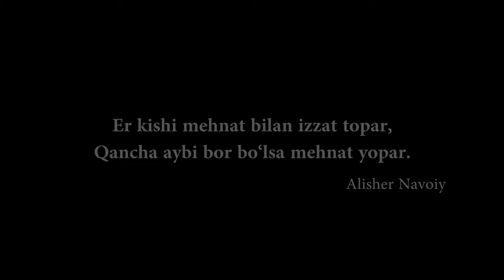Бизнесга илк қадамлар - 4 қисм / Biznesga ilk qadamlar - 4 qism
Бизнесга алоқадор энг фойдали ахборотлардан энг тез хабардор бўлиш учун телеграм каналимизга обуна бўлинг: